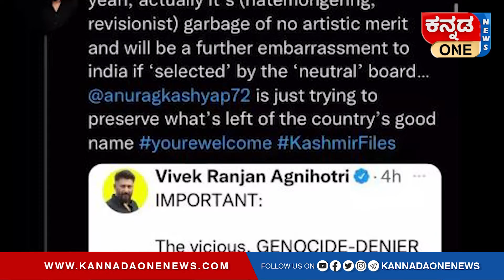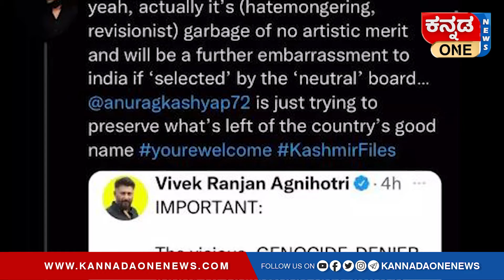The Kashmir Files;‌ ದ್ವೇಷ ಹರಡುವ ಕಸ! | ಸುಳ್ಳನ್ನು ಸಾವಿರ ಬಾರಿ ಹೇಳಿ ಸತ್ಯ ಮಾಡುವುದೇ ಪ್ಯಾಸಿಸ್ಟರ ಗುಣ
- ಒಂದು ಸಮುದಾಯವನ್ನೇ ಗುರಿಯಾಗಿಸಿ, ದ್ವೇಷದಿಂದ ನಿರ್ಮಾಣಗೊಂಡ ಈ ಸಿನಿಮಾ ದೇಶಕ್ಕೆ ಮಾಡಿದ ಅನಾಹುತವೇನು?

- ಸಿನಿಮಾದ ಉದ್ದೇಶಕ್ಕೆ ಛೀಮಾರಿ ಹಾಕಿದ ಕೆನಡಾದ ಖ್ಯಾತ ಚಿತ್ರ ನಿರ್ದೇಶಕ; ಹೇಳಿದ್ದೇನು ಗೊತ್ತಾ?